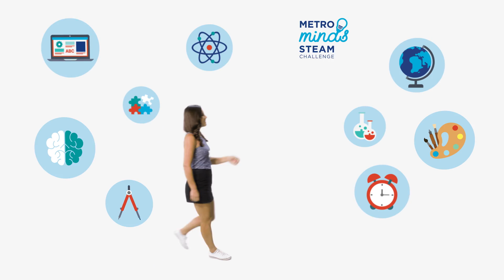Metro Minds STEAM Challenge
Sydney Metro believes Sydney’s youth has what it takes to solve real challenges in Australia’s biggest transport project. Metro Minds STEAM Challenge invites students in Year 9 or Year 10 to work together to come up with an innovative solution to an authentic Sydney Metro challenge or opportunity. In teams of four to six, students will work together to explore real world positions.